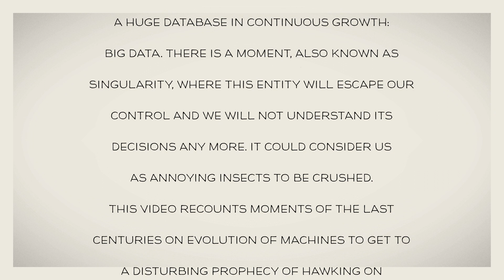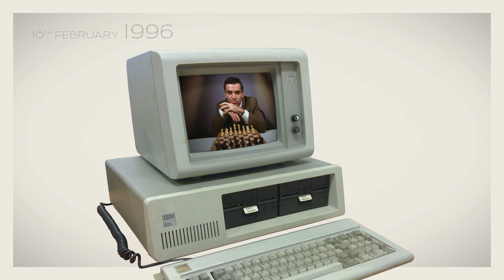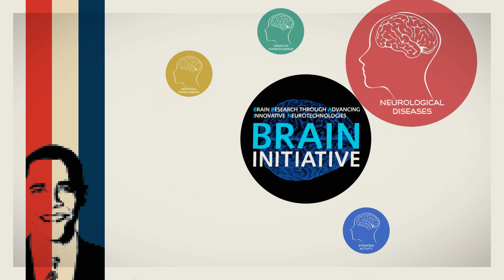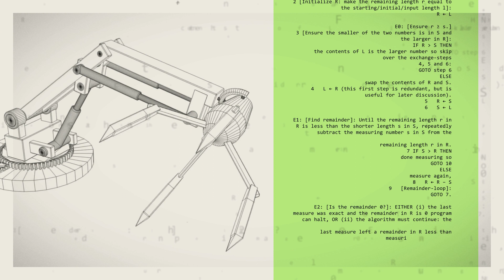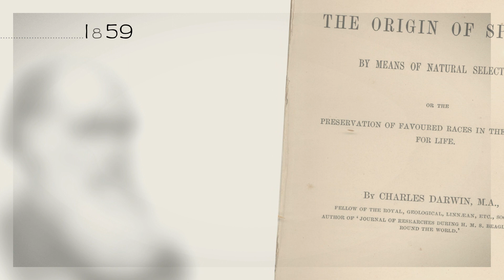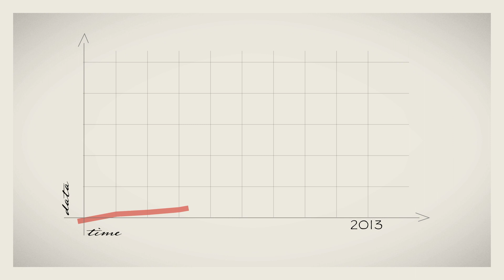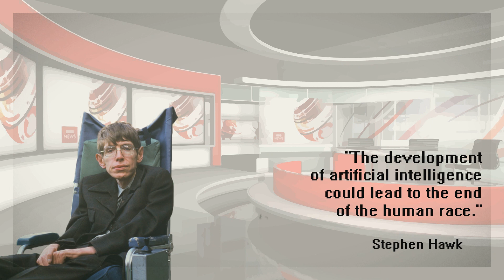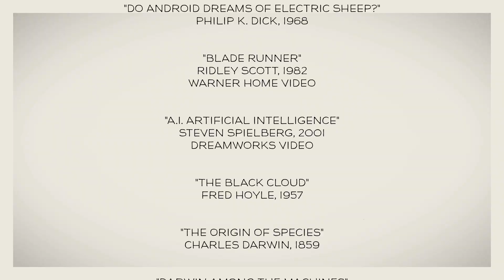Singularity: The point of no return of human evolution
In memory of Gianroberto Casaleggio (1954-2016).

There will come a time when we will not understand the choices of the artificial intelligences that we will have created. And this moment is know as Singularity.

The four components: Web, IoT, Big Data and AI represent the nervous system, the senses, the memory and the brain of a super-being that will control the planet in the future and will escape human understanding. The moment this happens will be called singularity.
One night when I was flying over France on my way back to the United States, I looked out of the tiny windows, and all I could see were lights.